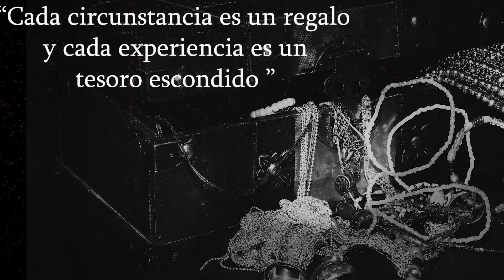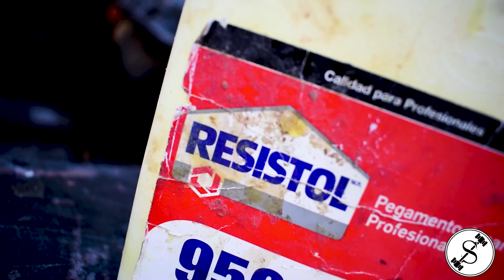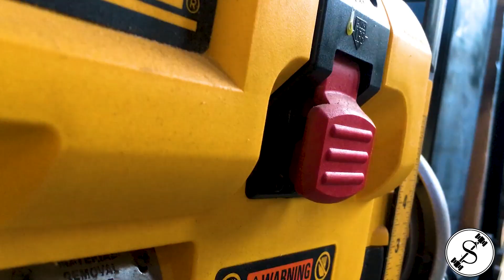¿Cómo hacer una repisa flotante con compartimiento secreto ? Diy /Proyecto hogar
Aprende como hacer una repisa flotante tipo esquinero para tu hogar!!
pero esta además de darle más estilo tiene un compartimiento secreto para guardar algunas cosas de valor que no queremos que estén guardadas en una caja en el closet.

Material
7 piezas de madera 3”x3”x3”
2 piezas de madera de 3”x3”x4.5”
15 piezas de madera de ½”x1/2”x 2”
2 piezas de mensulas de 2”
4 taquetes de plástico
4 tornillos
Mancha para pintura y laca según elección
Música